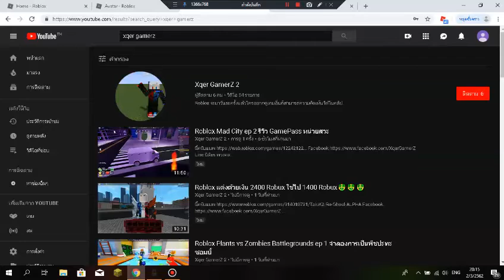Jurassic World Evolution ep 1 สร้างสวนสัตว์ไดโนเสาร์กัน!!!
Line นิติธร พวงคต